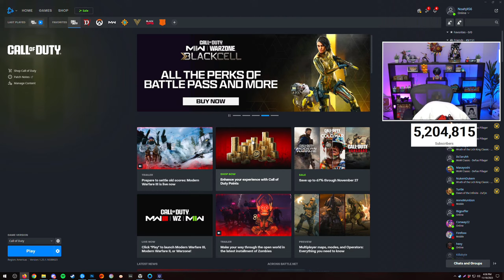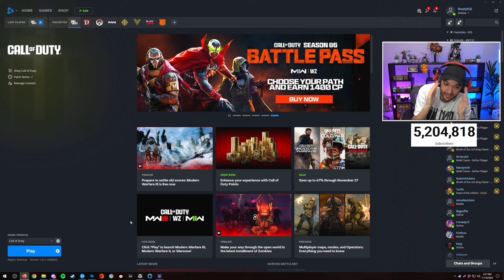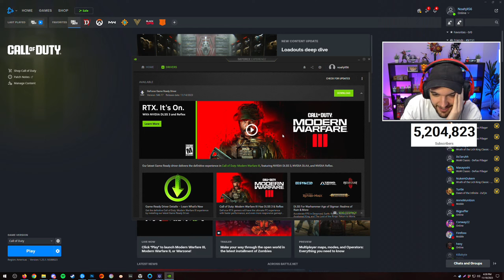World's HARDEST BOSSFIGHT in MW3 Zombies!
-NoahJ456